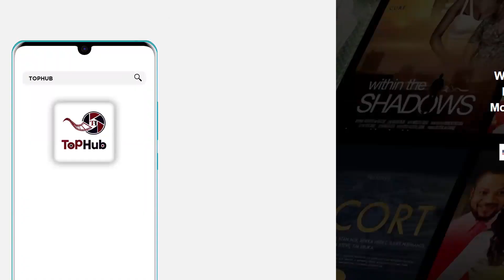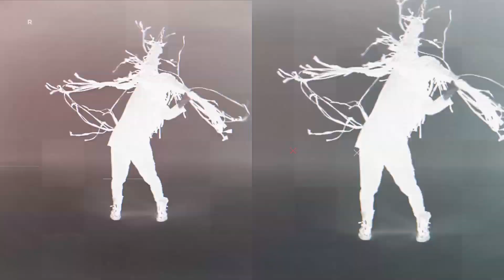ENO Barony & Wendy Shay Adwenfii "Enough is Enough" Video Reaction